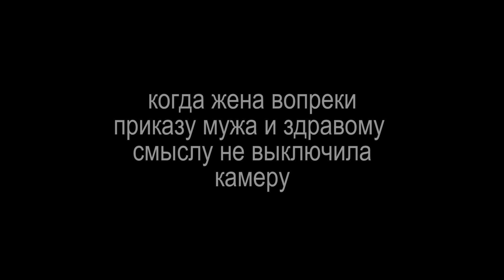Замкадье. Лобио, тут и мат :)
1. МАТ В КОММЕНТАРИЯХ - удаление комментария либо бан.
2. Прямые оскорбления автора/комментаторов - см. пункт 1.

ПРИВЕДЁННАЯ НИЖЕ ИНФОРМАЦИЯ МОЖЕТ ВАМ ПРИГОДИТЬСЯ:
ЕСЛИ ВАМ НЕ ИСПОЛНИЛОСЬ 18 ЛЕТ, ПОКИНЬТЕ ЭТУ СТРАНИЦУ. ЧРЕЗМЕРНОЕ УПОТРЕБЛЕНИЕ АЛКОГОЛЯ МОЖЕТ НАНЕСТИ ВРЕД ЗДОРОВЬЮ, И ВООБЩЕ - ПИТЬ ВРЕДНО, ОСТАВЬТЕ ЭТО ДЕЛО МНЕ. Я ЛЮБЛЮ СВОЮ РАБОТУ :)

Ссылки в комментариях блокируются автоматически.

БЫСТРЫЕ ОТВЕТЫ НА ЧАСТО ЗАДАВАЕМЫЕ ВОПРОСЫ:
Пятый десяток, женат, трое детей, две машины.
Нет, я не подменяю водку водой и коньяк чаем.
Я не принимаю почтой/в подарок/на тест самогон,
самодельные настойки, домашнее пиво и т.п.
Всё сказанное об алкоголе в моих видео является исключительно личным мнением, никем не навязанным
и ни в коем случае не предоставляется как единственно верная точка зрения.